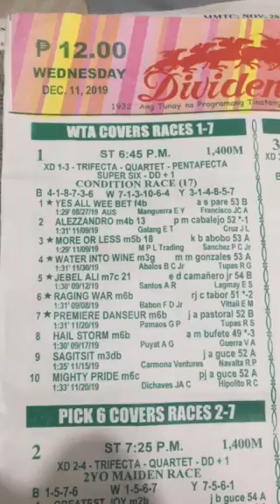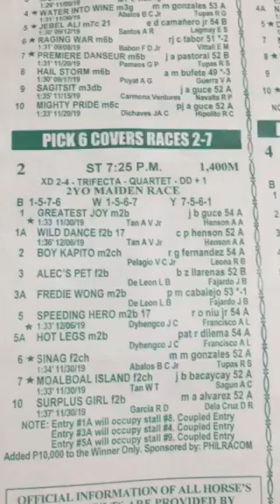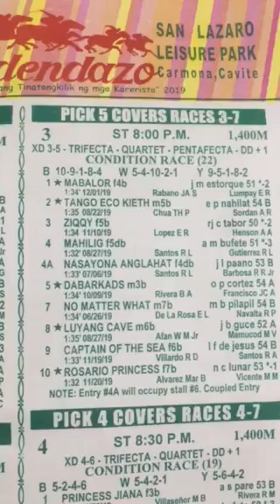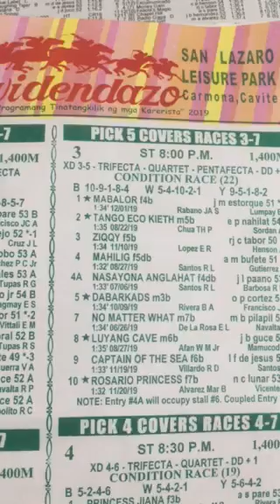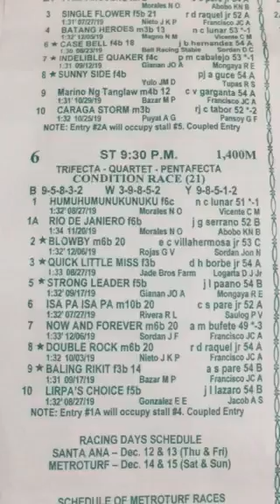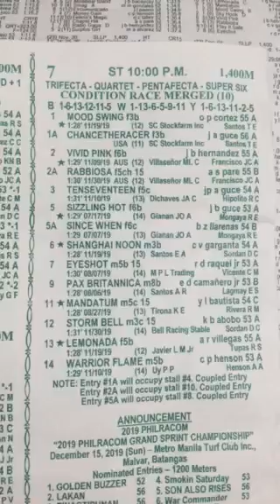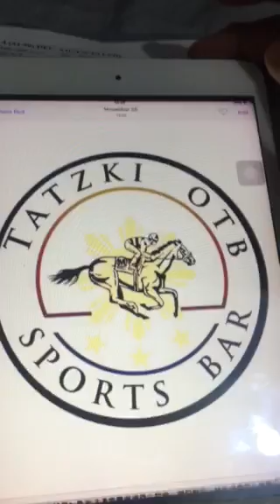Tatzki Karera Tip and Analysis (December 11, Wednesday)